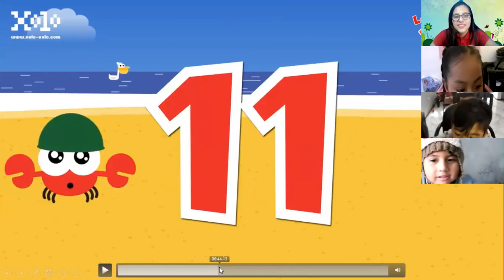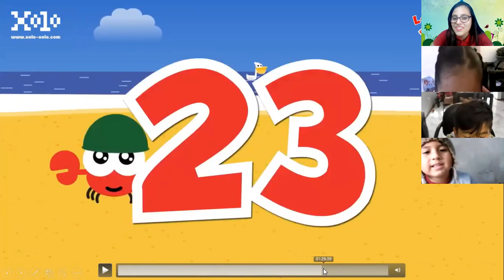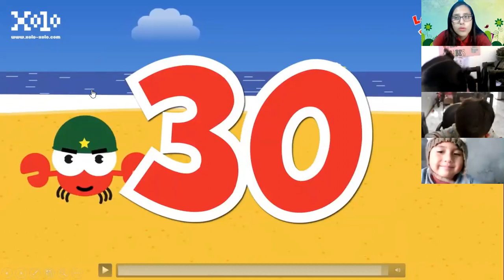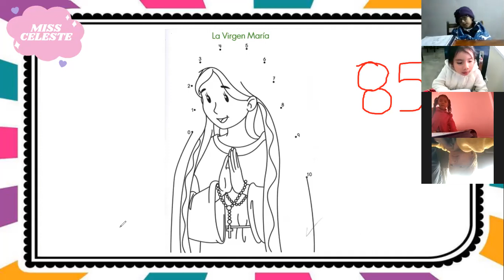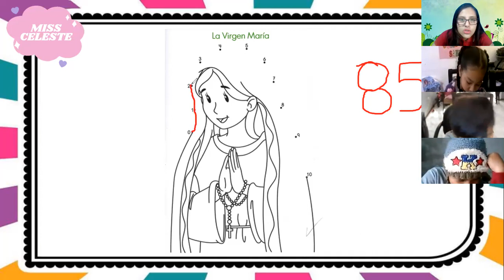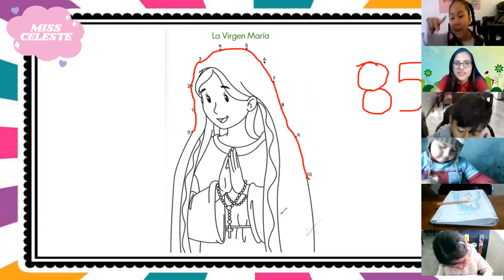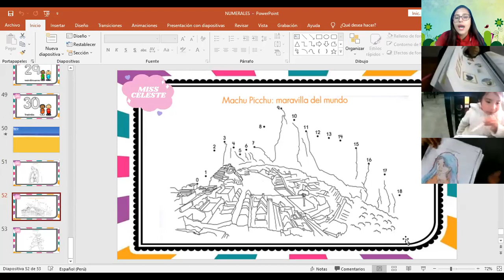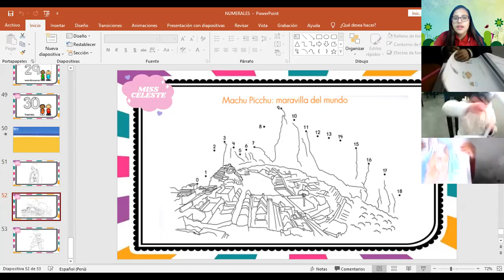5 Años - Matemática - Numerales